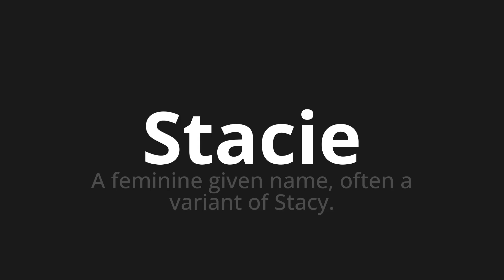How to pronounce Stacie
Master the Pronunciation of 'Stacie Which Means Stacie' - which means : The feminine Given Name, Often A Variant of Stacy. 📝 with @PortuguesePronunciation 🎓🗣️ - [Your Guide to Portuguese]

Learn to pronounce 'Stacie' perfectly in Portuguese with our easy and engaging tutorial by @PortuguesePronunciation! 📖📽️ In this comprehensive video, we provide you with native speaker examples 🗣️👂 and phonetic breakdowns 🎵 to ensure you get the pronunciation just right.

How to say Stacie in Portuguese